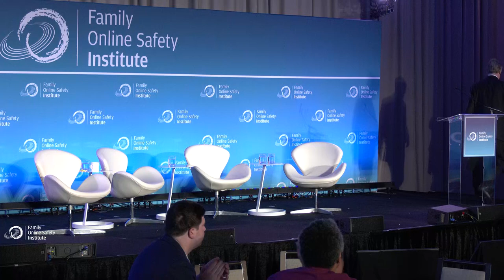FOSI 2023 - AI in the Classroom: Technology & The Future of Learning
As AI becomes more prevalent at work and home, families and teachers are deciding how best to incorporate AI into an educational environment. What can AI look like in a classroom setting, especially for school age kids? Is there a future where AI acts as a helpful learning partner?

Panelists included:
- Carly Anderson, Lipgloss & Crayons
- David Bickham, Digital Wellness Lab
- Catherine Teitelbaum, Amazon Family Trust (moderator)
- Arjun Venkataswamy, Alexa Kids